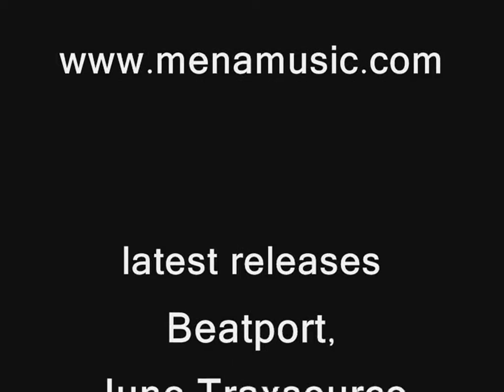Dark Matter Movement preview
mena music Compilation albums on:
iTunes/Apple music/Google Play stores worldwide: